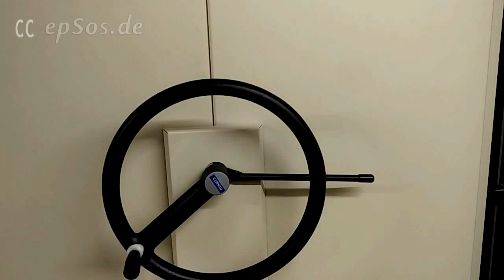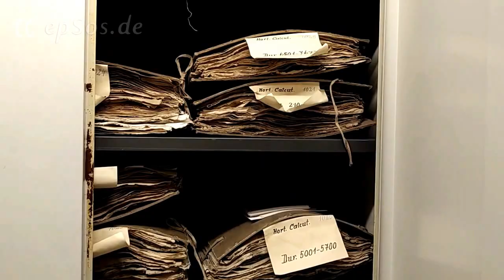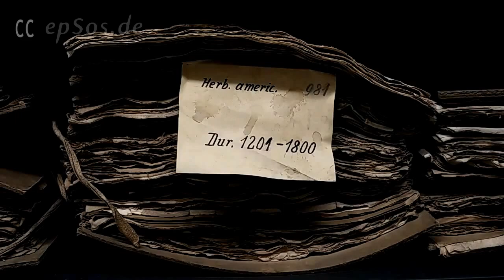ASMR Adventure in the Archive for X-Files.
Good video about an adventure in the archive for x-files. This free video was created for you and can be re-used for free, under the creative commons license, with the attribution of epSos.de as the original creator of this video about an adventure in the archive for x-files.

An ASMR adventure can help the mind to travel into the magic world of new experiences and deep emotions. The archive of the x-files is one interesting place, where the mind can enter the magic world of ASMR adventures. The secret archive can play with the mind. There are many sounds and scary voices that play with the minds of the visitors in the archive of the x-files.

The sensation of sound is very strong in the deep halls of the archive. The x-files contain many mysteries and special cases that were never solved by science. This ASMR adventure can help beautiful women to experience the power of the dark secrets that are hidden in the x-files archive. The invisible man can appear at any point of time. The ghosts speak in strange voices, when people walk in the halls of the x-files archive. The deep sounds help the create a perfect environment for the scary ASMR adventure.

Beautiful women love to discover new places and interesting locations. The exotic journey into the x-file archives can create a wonderful emotion of excitement and fear. This fear is the result of the ASMR sounds that flow in the large halls of the secret archive. The walls protect the secrets from the public. Very deep knowledge is hidden in the files from the x-files archive.

The transparent ghosts of the people can visit the secret archive, during the days of intense solar activity, or when the moon is nearer to the earth. The x-files are hidden in the secret archive that is deep under the soil of the earth. The natural sounds of nature can not enter this hidden place. The ASMR sounds in this video are very special. The deep experience with those sounds can lead to a profound understanding of the human emotion.

This ASMR adventure can help the mind to understand itself. The secret archive of the x-files is a place where the brain is lost in the sounds and the dark secrets that exit the secret archive in the form of transparent ghosts. The ghosts can create exotic sounds and strong ASMR experiences. It is very important to stay calm and focused, during the travel into the archive of the x-files. There are many tricks and illusions that the ghosts can play with people. The ghosts can use the ASMR sounds that can create confusion in the brain of the visitor. It is important to stay focused and clear in the mind.

The hidden secrets of the archive are protected by the strong walls. Nobody can take the x-files out of the archive. All the files must be located inside of the secret archive, because the knowledge is too dangerous for the public. This ASMR adventure is the only possible option for visiting the archive of the x-files. The secret archive has no digital data. All the data is written down on paper. The names and the dates of the files are written down in the computer, that can never exit the hidden hall of the secret archive. The x-files must stay protected from the powerful people of this world.

In this ASMR adventure, you are playing the role of the guardian of the secret archive. Protect the x-files. You are allowed to read the secret files, but you can not discuss them with anybody outside of the secret archive. The scary ASMR sounds can be very intense during the last days of the moon cycle. Stay focused. Ignore the sounds of the ghosts and keep your attention on the natural sound of the steps. The ASMR sounds of the ghosts are an illusion that is created by the security system. You must stay focused, if you want to find the hidden truth from the x-files of the secret archive.